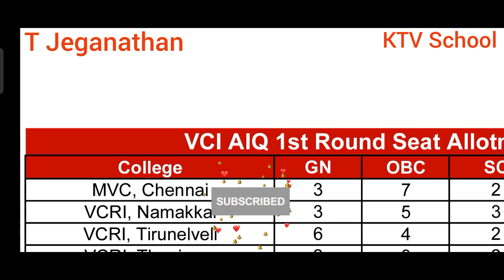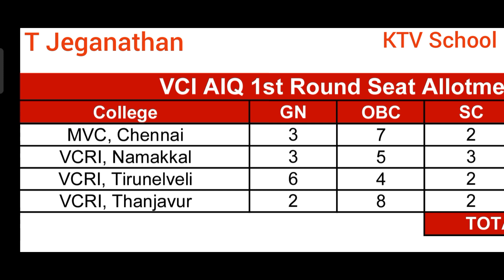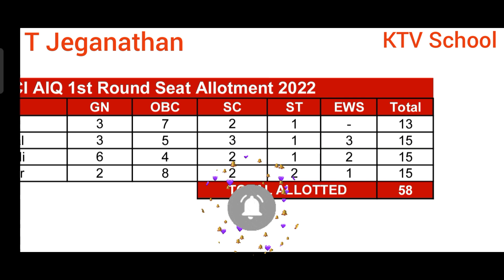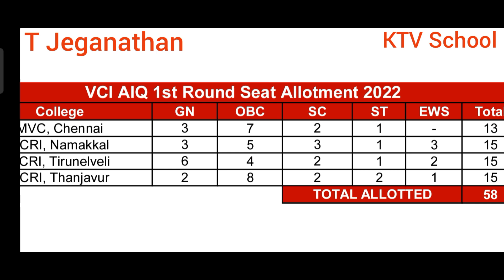VCI COUNSELLING 2022 | How Many AIQ Seats are Allotted in TN Veterinary Colleges? (English/தமிழ்)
You can find all Higher Education Admission-related latest information in video format.